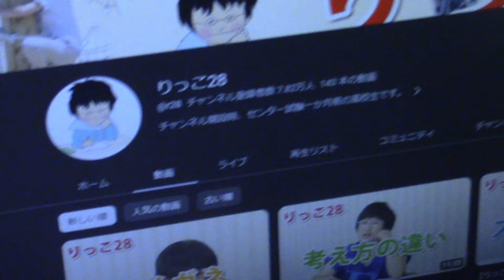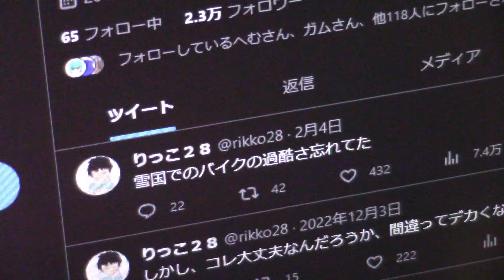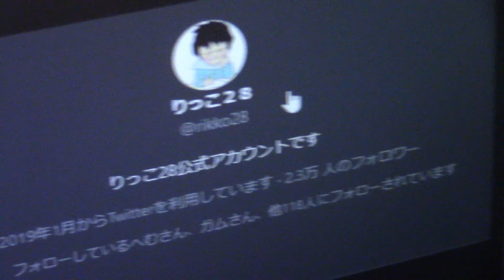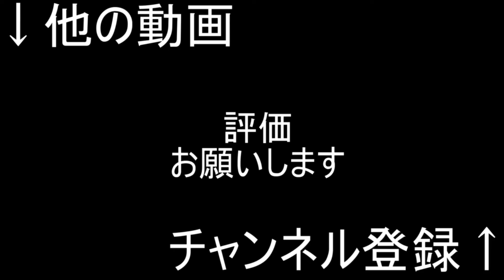りっこ28が息してない件について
ん、失踪